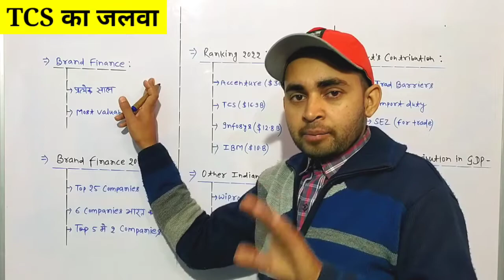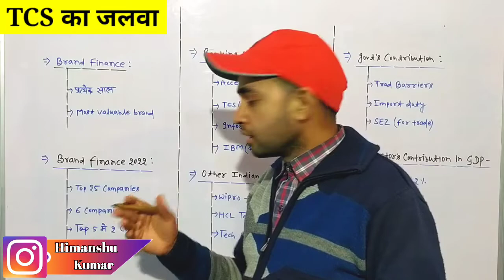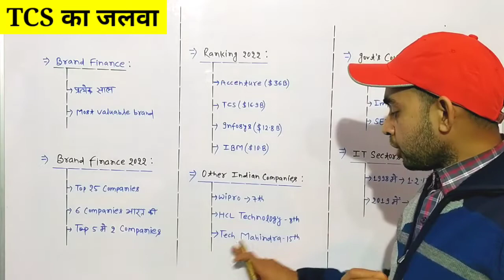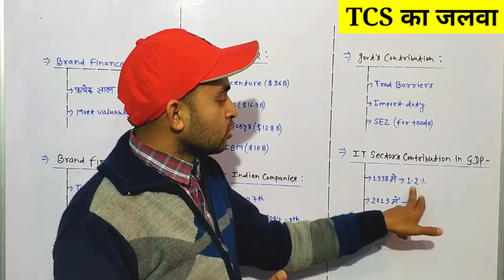TATA beats IBM to World's 2nd Most Valuable IT Brand | TCS share News | Future Of India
In this video you will know about TCS Company . Now this IT Company has became world's 2nd most valuable it brand .

Tata company
Tata share
Tata share news
Tata beats ibm
Tata it brand
Tata valuable

Hash Tags -